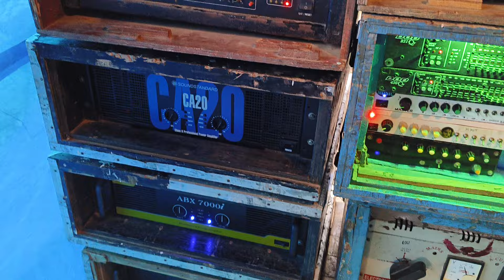Manik sound জরারনগর গণেশ পুজো তে বাজছে ।।